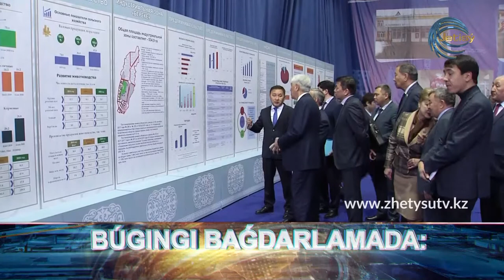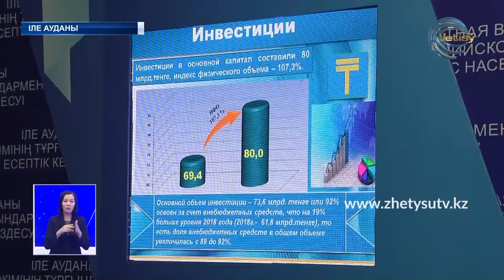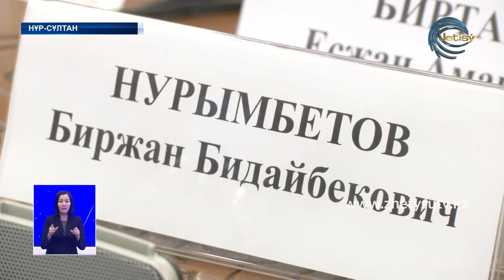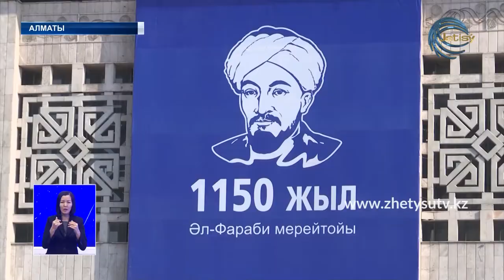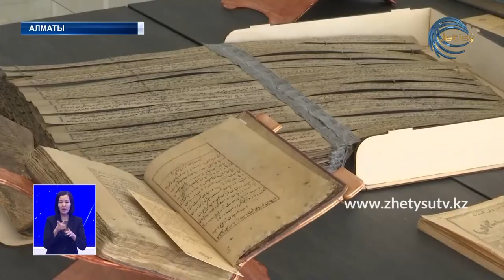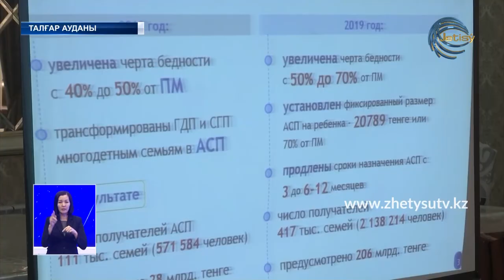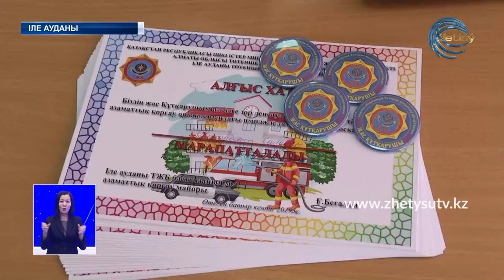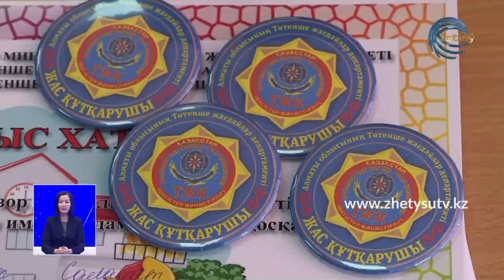Жаңалықтар (29.01.19) Жетісу